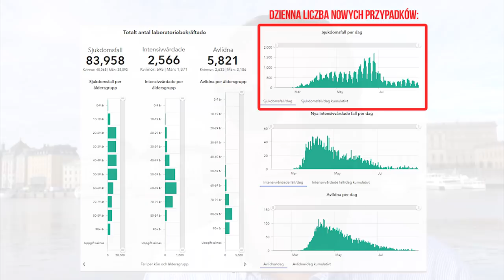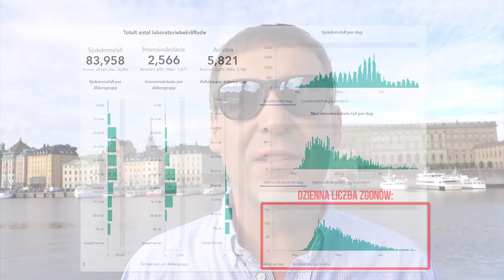Pandemia - Reality check 2.9.2020 - Kto miał rację? Polska czy Szwecja?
Koniec lata, pół roku "pandemii" za nami. Pora wyciągnąć wnioski i porównać wyniki strategii różnych państw.

Skorzystaj z linków pod wideo, by udostępnić je przyjaciołom i znajomym. Podziękują Ci za to!